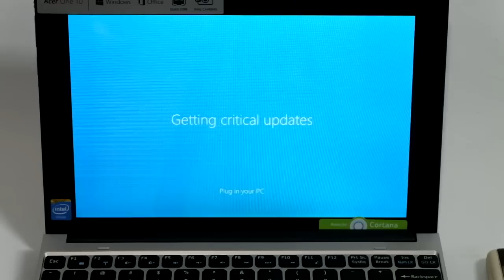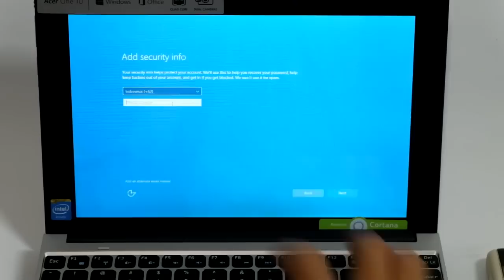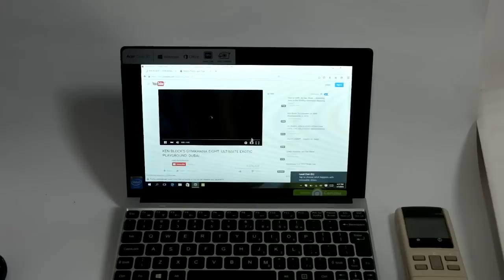Unboxing Acer One 10 S100X S1001 and First Time Installation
This is a tutorial how to Unboxing Acer One 10 S100X S1001 and First Time Installation. Budget netbook for mobile user as photographer to backup your photos.

Music from:
Tobu

Videografer and Photographer:
Andri Thaslim

Music from:
Tobu